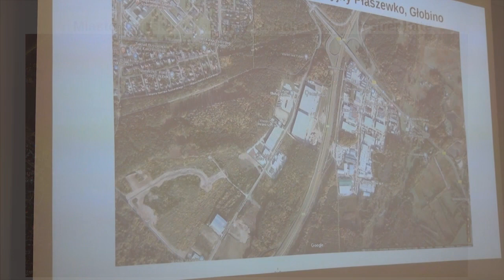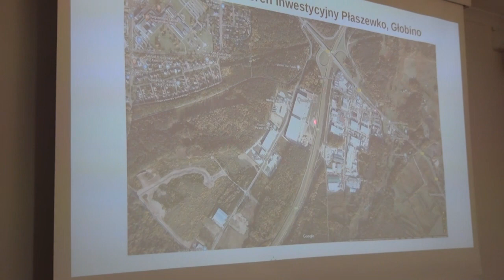Konferencja w urzędzie - o terenach inwestycyjnych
Gmina Słupsk odpowiada na argumenty miasta. W tej części o niezainwestowanych jeszcze terenach w mieście.